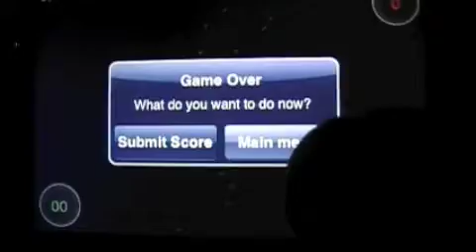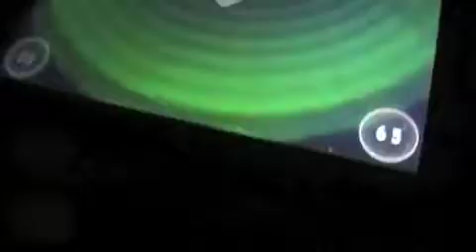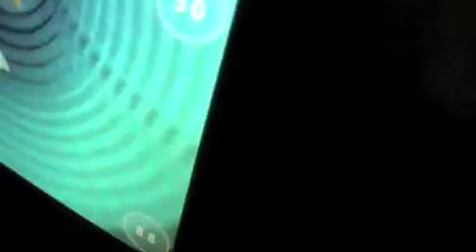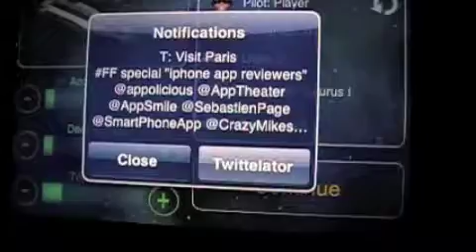iPhone Video App Review | Pocket 3D Tunnel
Best iPhone app reviews, video iPhone app reviews, podcast iPhone app reviews.

Anorak Magazine iPhone app, great kids educational app. This app costs $0.99

Coole tunnel app, you better have a good orientation and have your feet on the ground when playing. This app costs $0.99. CM